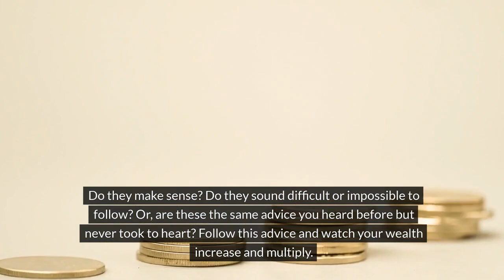Secrets to Achieving Financial Freedom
Ready to achieve financial freedom? This video reveals the secrets to wealth building with time-tested strategies and tools. Start your journey to financial success today!